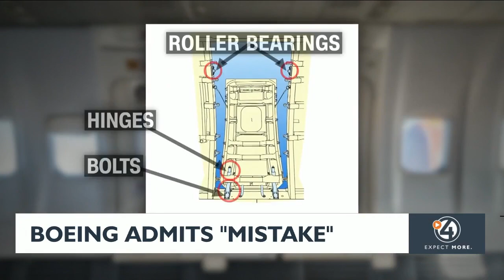Boeing admits "mistake"